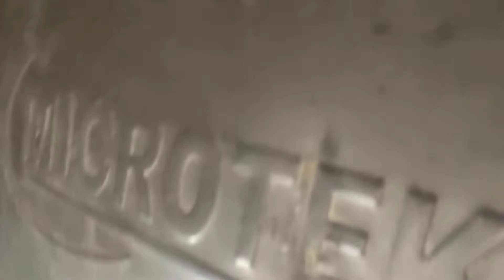Inverter and battery connection for home | Inverter wiring for home 🏘️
Hello friends hamare ghar ke light YouTube channel mein aapka swagat hai, is video mein humne bataya hai ki inverter aur battery connection kaise karte hain aur iski wiring kaise karte,